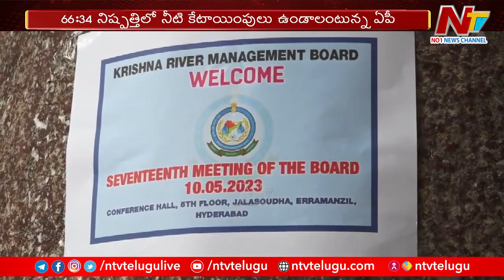నీటి వాటాలపై తేల్చకుండానే ముగిసిన KRMB సమావేశం | Ntv